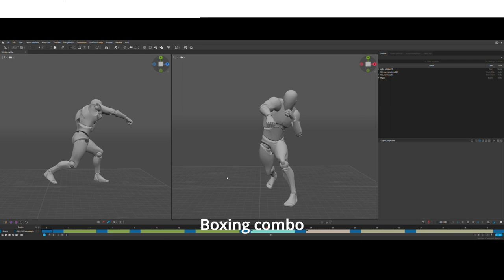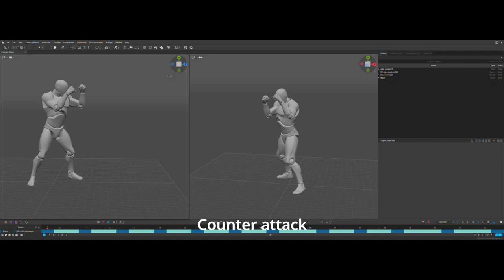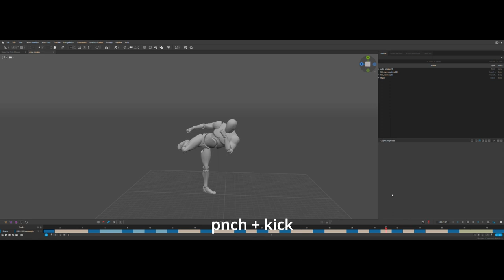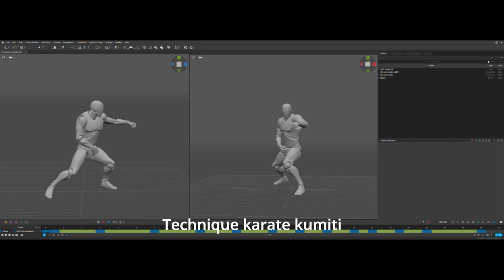battle motion pack (Animation assets)